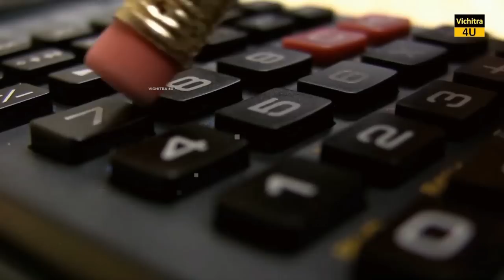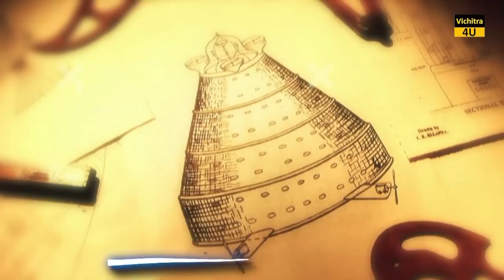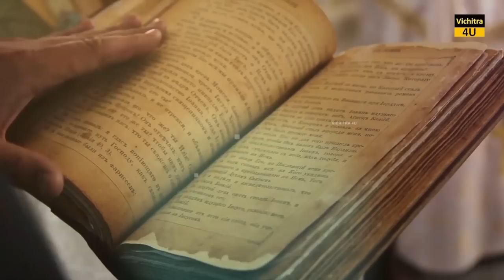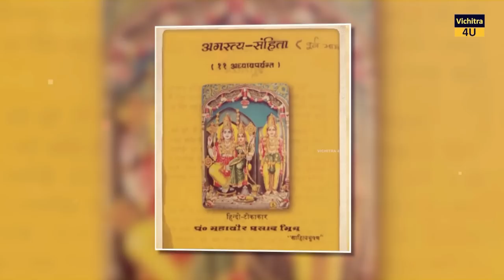प्राचीन भारत की 10 अनोखी बाते ज़रूर याद रखना। 10 UNIQUE THINGS OF ANCIENT INDIA YOU MUST KNOW.